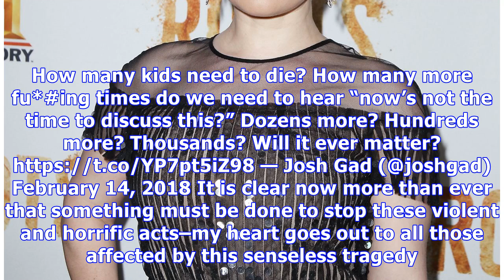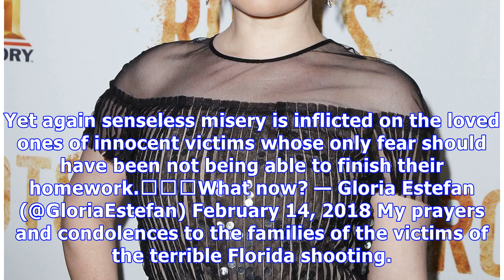Hailey Baldwin, Anna Paquin & More Stars Send Prayers After Tragic Florida School Shooting